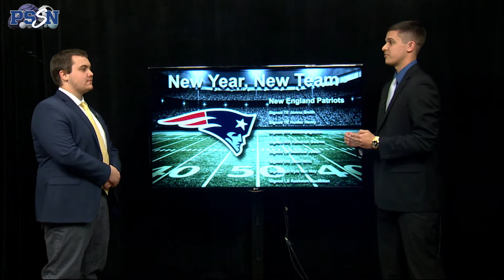PSSN 2020-2021: NFL Free Agency Review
After a busy week of players putting the pen to paper, Chris Lemmo, Ben Russell, and Evan Lasek highlight some of the top signings and which teams made out best during free agency.

Facebook: Penn State Sports Night
TikTok (NEW): Penn State Sports Night

"WE ARE" Penn State Sports Night